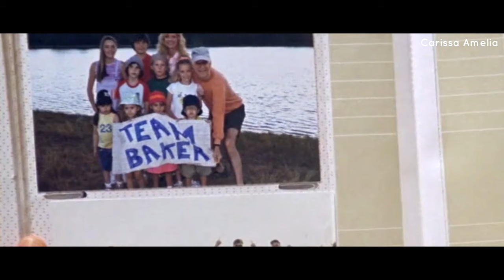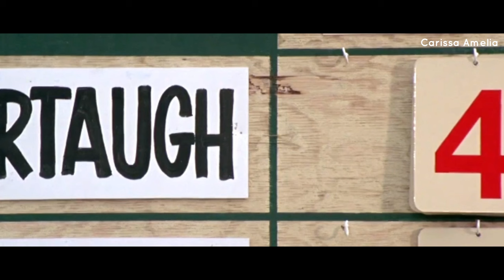Perang Tiada Usai, Dua Keluarga Ini Hobi Bersaing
Cheaper by The Dozen 2